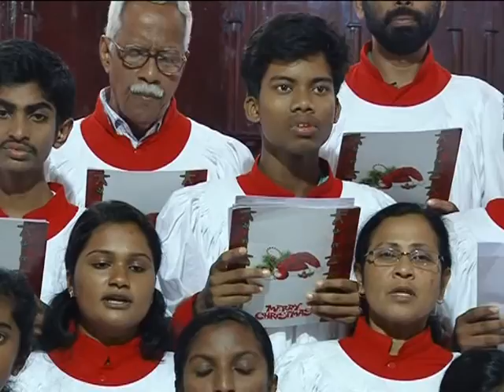VEN NILAVULLA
St. Peter's C S I Church, Puthuppally, Kayamkulam.
CHRISTMAS CAROL 2015